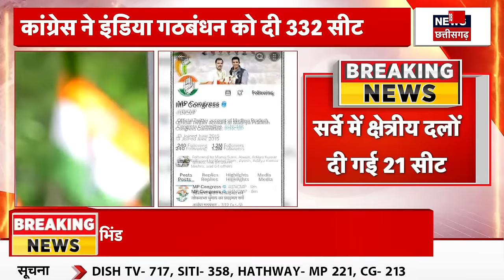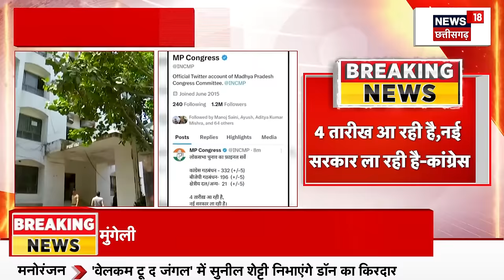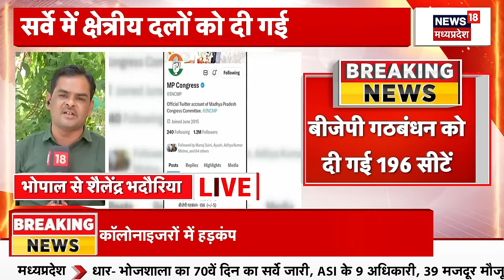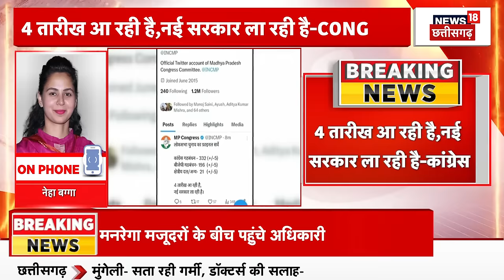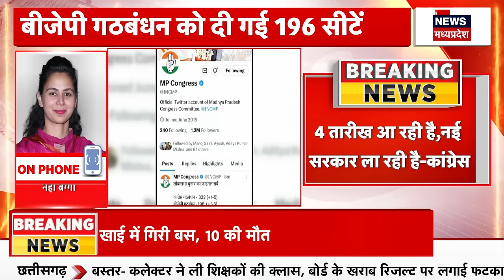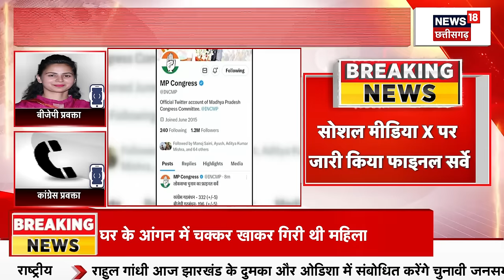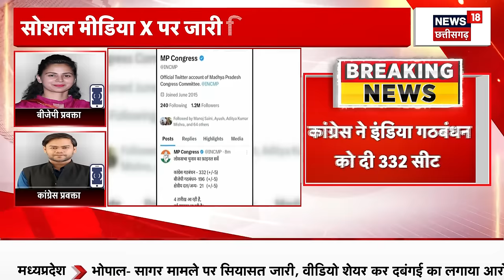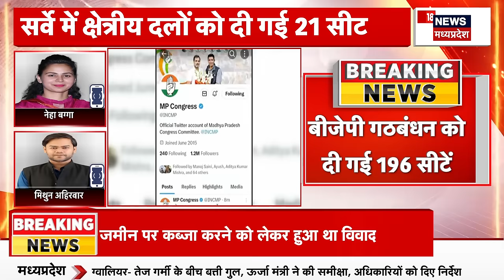Lok Sabha Election 2024 : Exit Poll से पहले Congress ने जारी किया फाइनल सर्वे का आंकड़ा | MP News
Lok Sabha Chunav Congress Survey Live  | MP News | Lok Sabha Chunav Congress Survey | Mp Congress Survey | Mp Lok Sabha Chunav Survey | Congress Exit Poll Result | Shivraj Vs Kamal Nath